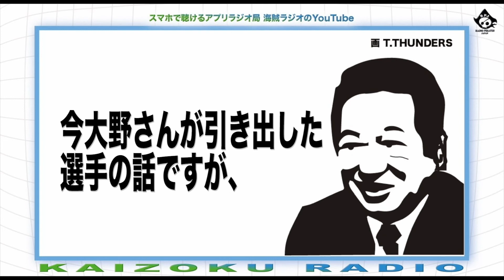【レジェンドマン】#08『草野仁さん〜私の憧れ！！アナウンス界のパーフェクトヒューマン！！〜』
今回のレジェンドマンは、『世界ふしぎ発見！』などでお馴染みのアナウンサー、草野仁さんのお話です。